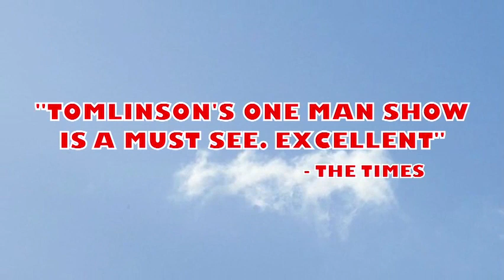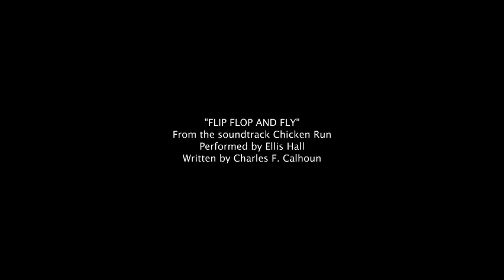Kevin Tomlinson - Seven Ages Trailer - UK (also featuring Abigail Hood)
This is the preview for the show Seven Ages. It features actors Kevin Tomlinson and Abi Hood.